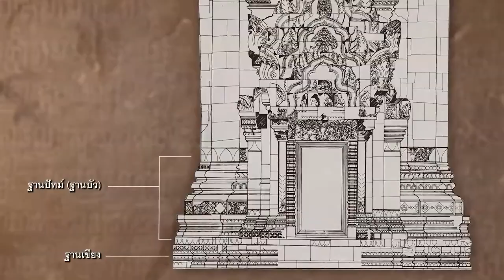รวมศิลป์แผ่นดินสยามชุด : ปราสาทหินถิ่นไทย “ฐานปราสาทประธาน ปราสาทพนมรุ้ง”